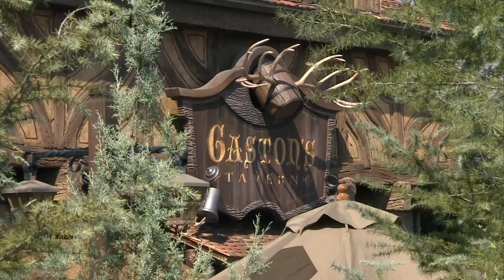Gaston's Tavern in New Fantasyland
Here is a Look into Gaston's Tavern. Gaston's Tavern is a quick-service restaurant in Belle's Village in New Fantasyland at Magic Kingdom park. It serves pastries, fruit cups and of course LeFou's Brew.